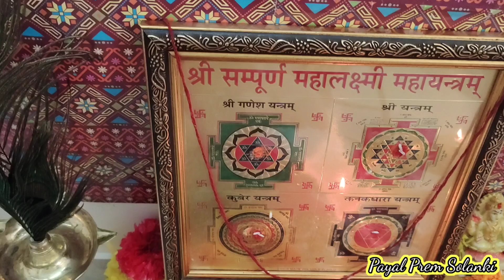sampurn Dhanteras Puja vidhi।। धनतेरस पूजा विधि।। कुबेर देवता पूजा विधि।। भगवान धन्वंतरि पूजा विधि।।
Bhagwan dhanvantari pooja vidhi
Dhanteras Puja vidhi
Dhanvantari jayanti 2023
Kuber Puja
Dhantrayodashi
Dhanteras
Dhanteras Puja vidhi
Kuber Puja vidhi
Dhanteras Kuber Puja vidhi 2023
Dhanteras kis din hai
Dhanteras kab hai
Dhanteras kitni tarikh ki hai
Teras kitne tarikh Ko hai
Dhanteras kitne tarikh Ko hai
Dhanteras ki katha
Diwali Puja muhurt 2023
Diwali Lakshmi puja vidhi
Diwali Laxmi puja vidhi
Dhanteras Puja vidhi
Dhanteras ki Puja ki vidhi bataye
Dhanteras ki saral Puja vidhi
Dipawali 2023
Dipawali Puja kis din hai
Dipawali Puja samagri
Dipawali Puja kab hai
Dipawali Puja vidhi
Dipawali Puja ke tarike
Dipawali Puja ka Shubh muhurat
Diwali Puja ki samagri list
Diwali Puja kitne tarikh ka hai
Diwali Puja ka saman
Dhanteras meaning in hindi
Which diety is worshipped on Dhanteras
Why we celebrate Dhanteras
Dhanteras meaning in English
Dhanteras celebrated in which state
Diwali kuber potli kaise banaye
Kuber potli kaise banaen
Kuber Puja in Hindi
Diwali ki rangoli
Diwali Kuber Pooja
Diwali Lakshmi puja 2023
Diwali Lakshmi puja vidhi 2023
Diwali laxmi puja decoration
Kuber Puja 2023 date
Diwali rangoli
Kuber potli
Kuber Puja
Dhanvantari Mantra
Dhanvantari mantra for healing
Dhanvantari
Dhanvantari Puja
Dhanvantari chikitsa
Dhantrayodashi Puja in Marathi
Dhantriyodashi 2023
Dhanteras ke din kya kharidna chahie
Dhanteras ke din kya saman kharidna chahie
Dhanteras per kya kharidna chahie
Dhan ke Devta Kuber ki Puja kaise ki jaati hai
Kuber ji ki Puja Diwali per kyunki jaati hai
Diwali per Kuber ji ki Puja kyon ki jaati hai
Diwali per dhanvantari Devta ki Puja kyon ki jaati hai
Dhanvantari Devta kaun hai
Why we worshipped dhanvantari Devta
Dhanteras ki Puja mein lagne wala saman
Dhanteras ki Puja kitne baje ki jaati hai
Dhanteras ki Puja kab ki jaati hai
Kuber Ji ko kya Priya hai
Kuber Ji ko kya pasand hai
Kuber Ji ko kya bhog pasand hai
Dhanteras per yam ka Diya kaise jalayen
Dhanteras per kitne diye jalane chahie
Dhanteras per kitne diye jalayen
Dhanteras per yam ka diya kyon jalaya jata hai
Yam ka Diya kaise jalayen
Payal Perm Solanki

धनतेरस पर भगवान धन्वंतरि की पूजा कैसे करें

भगवान धन्वंतरि की पूजा कैसे करें
धन्वंतरि जयंती पूजा
धनत्रयोदशी पूजा
कुबेर पूजा विधि
धन के देवता कुबेर जी की पूजा विधि
धनतेरस कुबेर पूजा विधि
दिवाली कुबेर पूजा विधि
दीपावली कुबेर पूजा विधि
कुबेर पूजा महत्व
क्यों करनी चाहिए दीपावली पर कुबेर जी की पूजा
धनतेरस पर पूजा कैसे करें
धनतेरस की सरल पूजा विधि
धनतेरस पूजा कैसे की जाती है
धनतेरस की पूजा कैसे की जाती है
धनतेरस कितनी तारीख की है
धनतेरस कब है
धनतेरस पर किसकी पूजा करें
धनतेरस पर किस किस देवी देवता की पूजा करनी चाहिए
धनतेरस पर कौन से देवी देवता की पूजा करनी चाहिए
धनतेरस पर किस देवता की पूजा करें